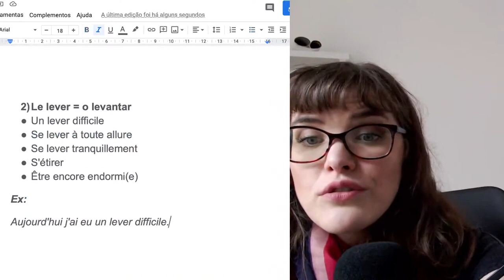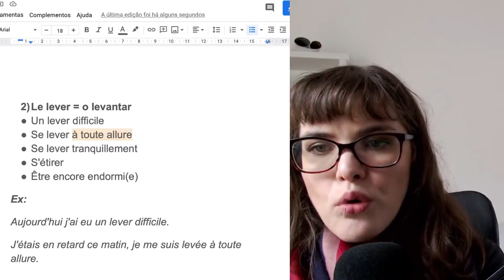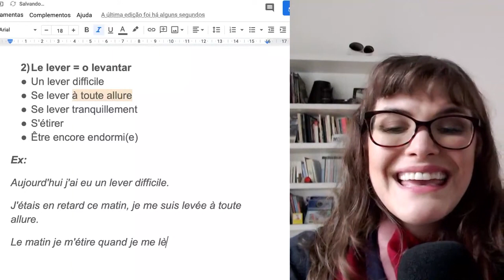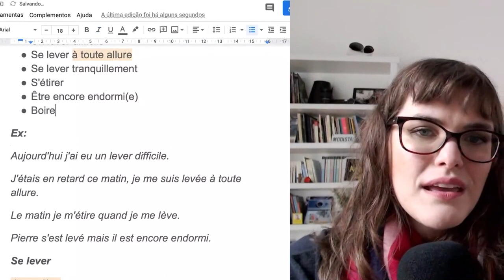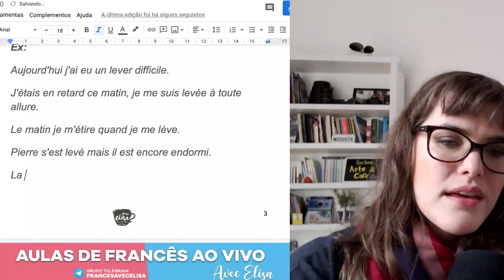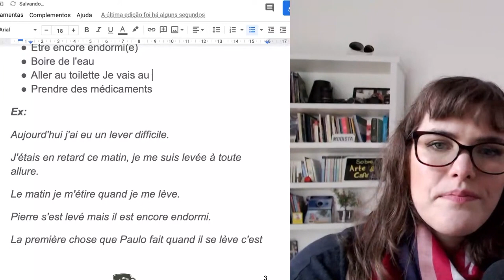Expressões e ações da manhã em francês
- Você vai acordar falando francês depois deste vídeo. Confira as principais expressões e ações da manhã em francês.